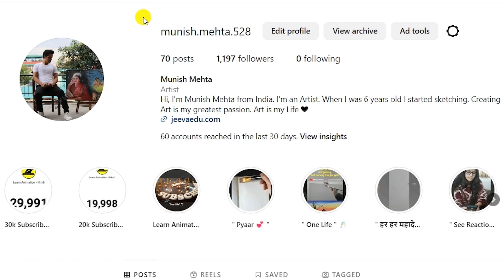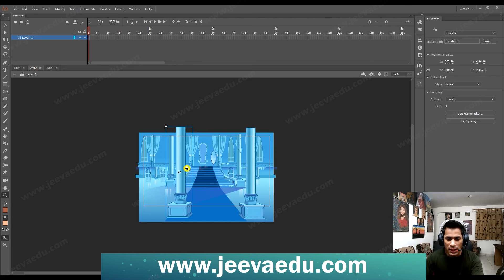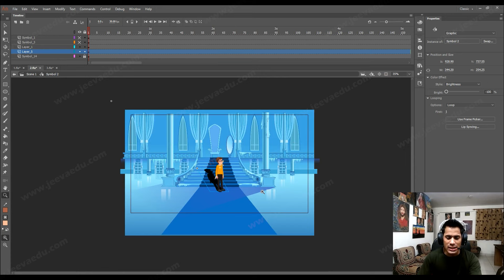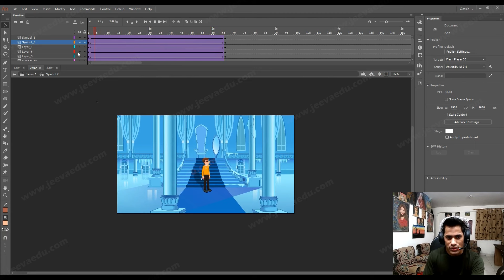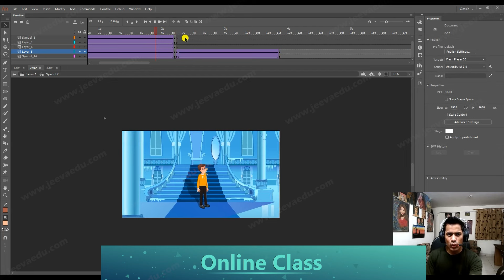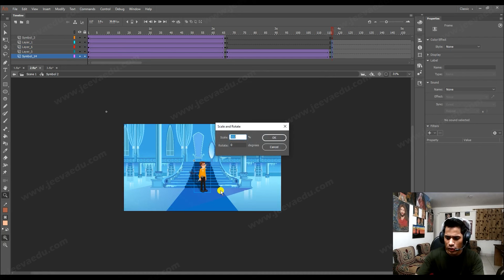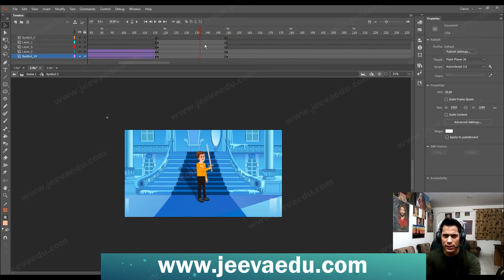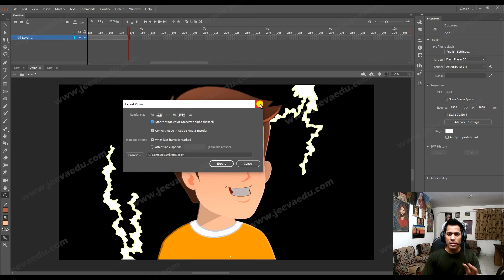How To Create Sword Action Animation | Is Making 2DAanimation Easy? | 2D Animation Step By Step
How To Create Sword Action Animation | Is Making 2DAanimation Easy? | 2D एनीमेशन कैसे बनाए जाते हैं | 2D Animation Full Course in Hindi | How To Compile Cartoon Story | 2D एनीमेशन कैसे बनाए जाते हैं | 2D Animation Step By Step | 2D Animation Courses Online | How can I start making animation? | learn animation hindi free | @LearnAnimationHindi @munishandgauri

queries👇
What is character animation in animation?
How to get a free animation?
3d एनिमेशन वीडियो फ्री कैसे बनाएं?
How do you make sourav a cartoon video on the computer?
क्या मैं एनिमेशन कोर्स ऑनलाइन कर सकता हूं?
Can I study animation free?
What is the best website to learn animation for free?
Animation Classes For Beginners In Hindi
Where can I study anime?